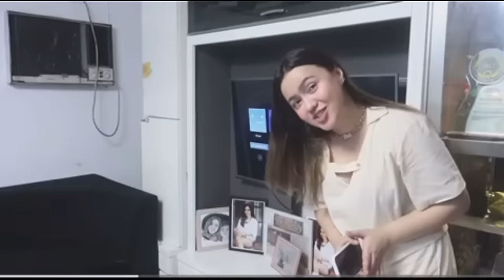We're moving out.. Goodbye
In this world change is constant, and now im facing a new challenge for us. New journey..